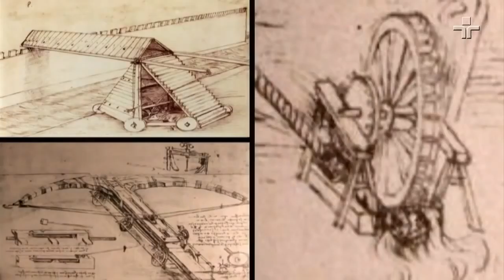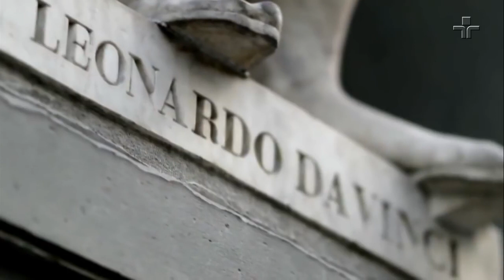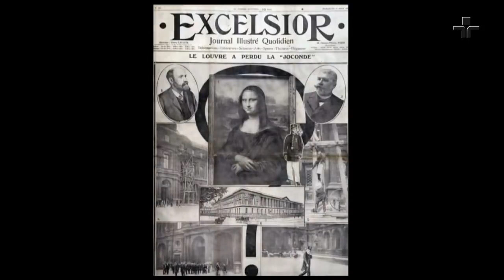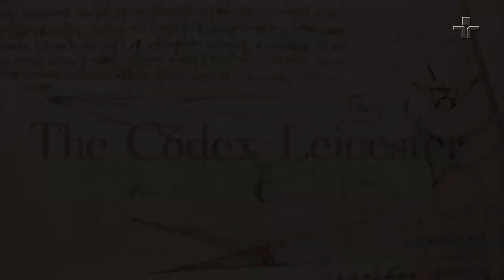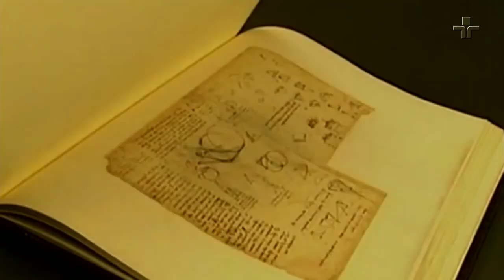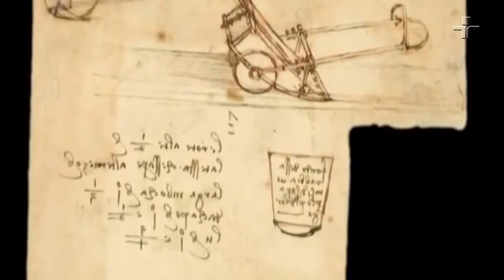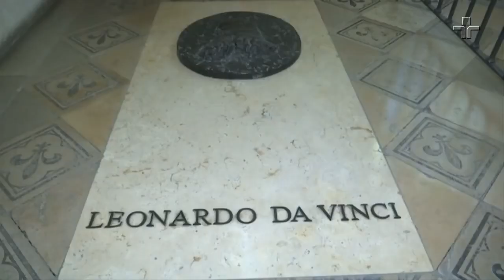Leonardo da Vinci Matéria de Capa 17 11 2019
Na carta que escreveu ao governador de Milão, Ludovico Sforza, em 1492, ele dizia ser capaz de construir equipamentos militares, pontes, canhões, blindados e embarcações para a guerra.

Somente no 11º parágrafo da longa carta, mencionava que também sabia pintar.

Assim era Leonardo da Vinci, o homem que ficaria conhecido por pintar alguns dos quadros mais famosos da história.

Além de um incomparável legado para as artes, o exemplo de um espírito inquieto, fascinado pelos mistérios da ciência e do próprio homem.

Nesta edição do Matéria de Capa, você desvenda a vida de um dos maiores gênios da história.